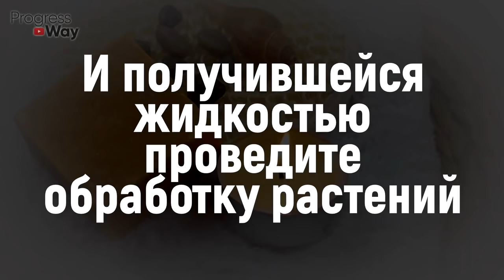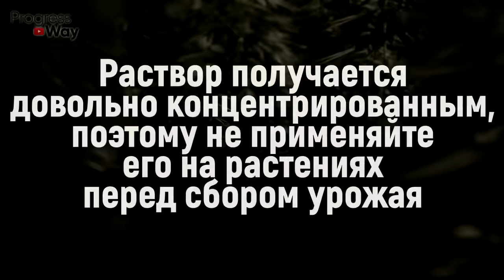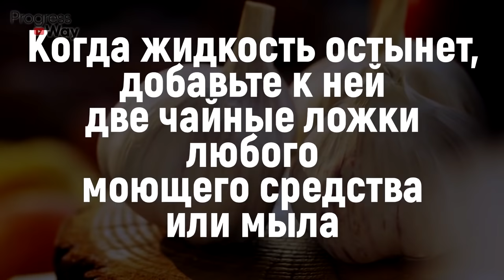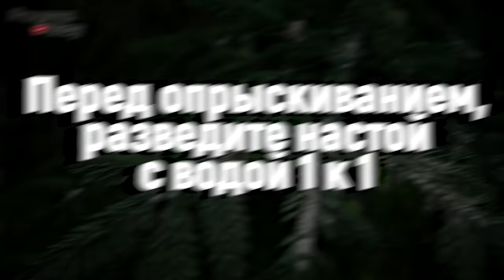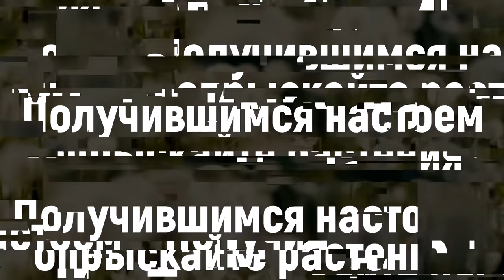ТЛЯ БОИТСЯ ЭТОГО СИЛЬНЕЕ ОГНЯ! Супер Лучшее Средство от Тли Без Химии!